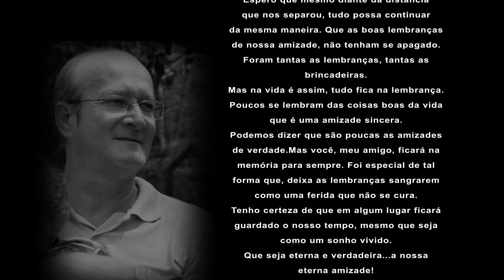Homenagem a um Grande Amigo